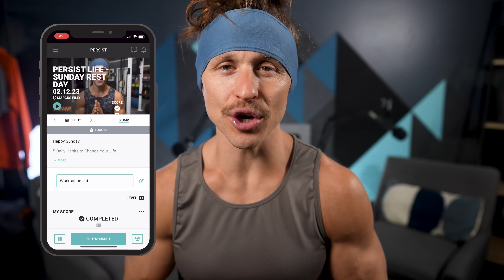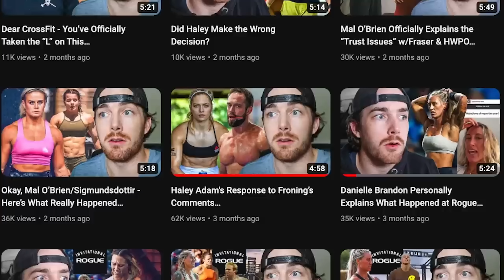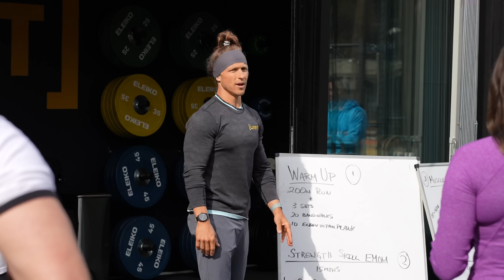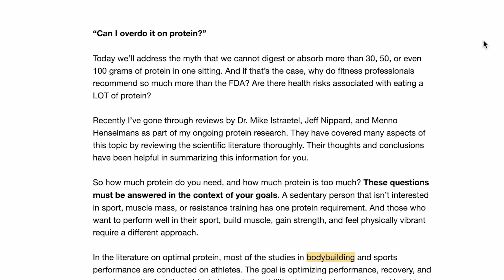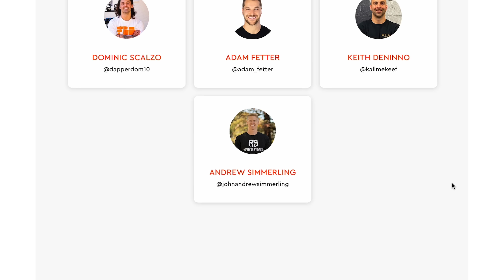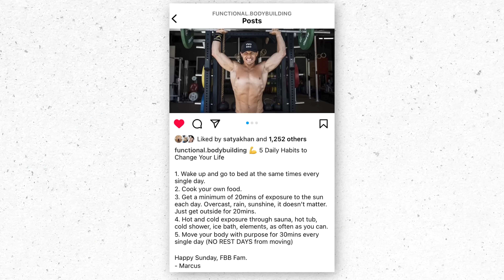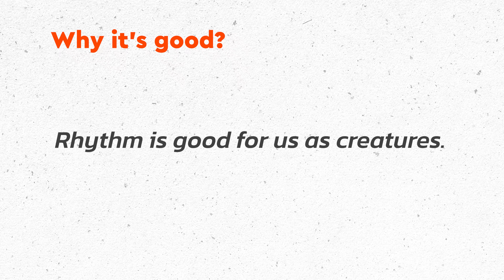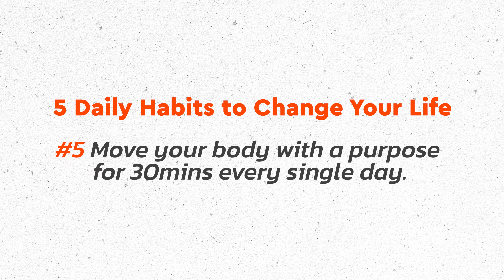Marcus Filly =: Don't Believe the Hype: Simple Habits For a Happier Life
I got called out - for a suspiciously similar post to Dr. Andrew Huberman. So what’s the truth about how much of my content is actually me? And why do fitness influencers all seem like they’re saying the same things?

Let’s cut through the hype of social media and zero in on the simple fundamentals that actually work. Starting with my top 5 list of simple habits to transform your life - plus a couple honorable mentions.